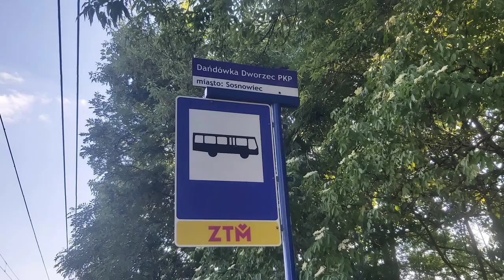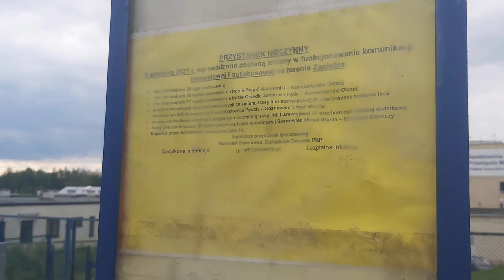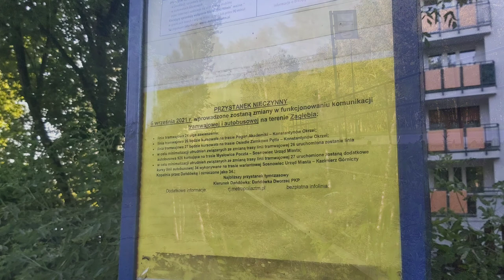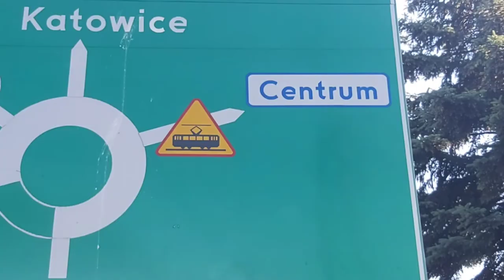Ostatnie chwile torowiska lini T26 w Sosnowcu przed modernizacją- lipiec 2022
OPIS/Description
PL: Jeśli film Ci się spodobał, możesz dać like.
Możesz również napisać komentarz.

ENG: If you liked the video, you may like it. You can also write a comment
Data nagrania/recording date: 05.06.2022, 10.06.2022, 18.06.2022, 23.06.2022

Copyright reserved ©️

kp_kolej 2022 ©️
    PL: Życzę miłego oglądania filmu ;-)

    ENG: Have a nice movie watching ;-)